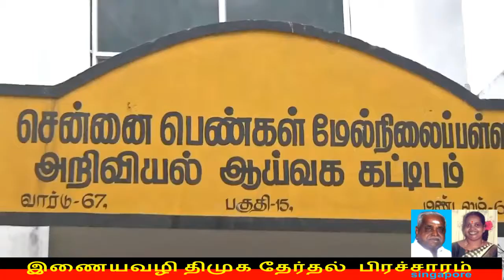இணையவழி திமுக தேர்தல் பிரச்சாரம் திமுக Vol 53